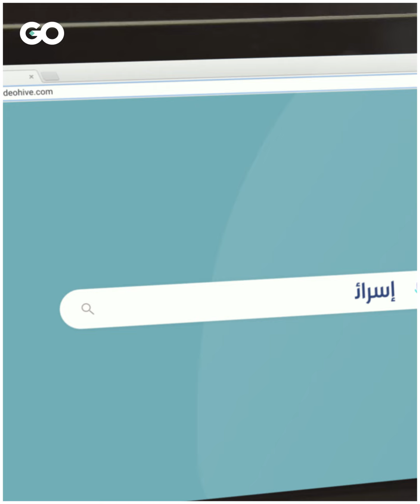الميادين GO | "إسرائيل" تسرق كل شيء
هل جرّبت أن تكتب "إسرائيل تسرق" على محرّكات البحث؟

تنفيذ: علي بحمد
إعداد: محمد فرج